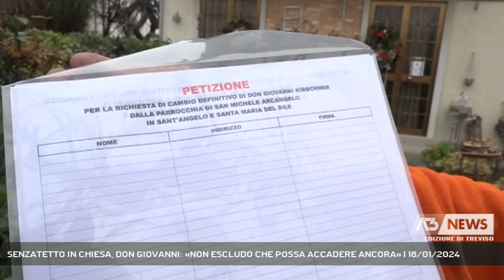SENZATETTO IN CHIESA, DON GIOVANNI: «NON ESCLUDO CHE POSSA ACCADERE ANCORA» | 18/01/2024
A3 NEWS Treviso 18/01/2024 - TREVISO - Dalla solidarietà alla petizione per cacciarlo, don Giovanni parroco di Santa Maria del Sile ripercorre queste ultime settimane quando ha accolto in chiesa alcuni senzatetto e non esclude in futuro di poterlo rifare in caso di necessità || Si emoziona ancora don Giovanni Kirschner ricordando questo episodio, uno dei tanti vissuti durante i giorni di accoglienza di alcuni senza tetto in chiesa accanto all'altare. Giorni contraddistinti da una gara di solidarietà tra chi ogni notte dormiva con gli ospiti, chi tutte le mattine portava la colazione e chi invece si presentava con cibo o indumenti o semplicemente per esprimere il proprio appoggio al parroco. Ma sono stati anche giorni di polemiche sfociati con la proposta di una petizione da parte di alcuni residenti per allontanare da Santa Maria del Sile don Giovanni. Una vicenda, chiusasi qualche giorno fa con il trasferimento degli ospiti, che secondo don Giovanni non ha incrinato i rapporti di collaborazione con Cà Sugana.Ma l'impegno del parroco di Santa Maria del Sile prosegue aiutando alcune di queste persone a ricostruirsi una vita, ma se chiediamo a don Giovanni se sarebbe pronto a riaprire le porte della sua chiesa. «Stiamo lavorando per incrementare ulteriormente la disponibilità di spazi, ma è importante continuare a dialogare con tutte le realtà coinvolte perchè non si facciano scatti in avanti» evidenzia il sindaco Conte - Intervistati don GIOVANNI KIRSCHNER (Parroco di Santa Maria del Sile), MARIO CONTE (Sindaco di Treviso) (Servizio di Francesca Bozza) - Segui Antenna Tre anche sul digitale terrestre! Visita il sito